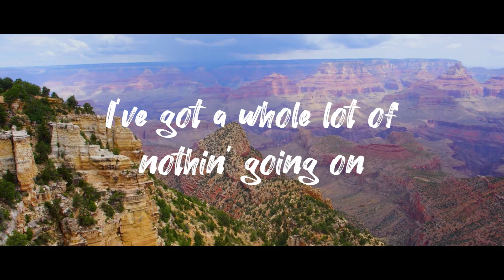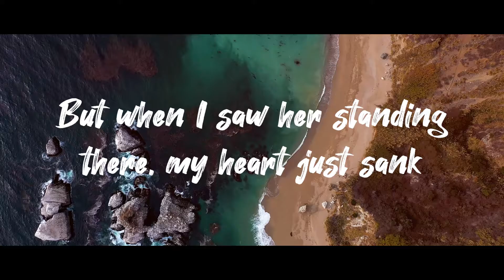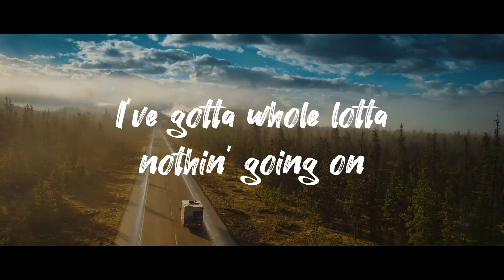WHOLE LOTTA NOTHIN'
LYRICS:
I got a million things I’ve gotta do today.
I’ve got a thousand IOU’s I’ve got to pay.
I’ve got a hundred heartaches that won’t go away.
I’ve got a whole lotta nothin’ going on.

I’ve got plans in my head, and they’re all foolproof.
I’ve got a great career; it’s goin’ through the roof.
I’ve got a graphene ego that is shatterproof.
I’ve got a whole lot of nothin’ going on.

And when the sun starts rising at the break of day,
For just a tiny second it all slips away,
And I stand here staring at my feet of clay,
Wond’ring “What the hell’s going on?”

I got a ton of money sittin’ in the bank;
But when I saw her standing there, my heart just sank.
Didn’t know what to say; man, I just drew a blank.
I gotta whole lotta nothin’ going on.

Always the high achiever in my own peer group,
I’m always in the know; I’m always in the loop.
And everything I try, for me it’s just duck soup.
I’m quite the phenomenon.

So how could she not love me, call me a bogart?
This feels like Waterloo; I feel like Bonaparte.
What am I gonna do about my broken heart?
I got a whole lotta nothin’ going on.
It feels like everything is going wrong.
I’ve gotta whole lotta nothin’ going on.

Music, lyrics, and instrumentals by Mike Wheeler
Lead vocal by Anonymous
Mixed by Alex Thompson at BNB Audio Production, Chapel Hill, NC
Video by Gabor Mapowski